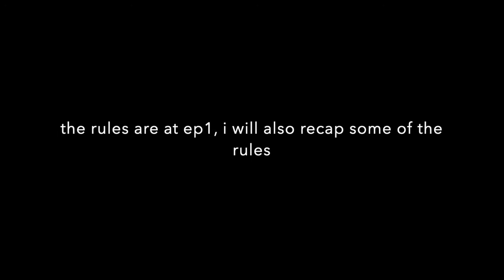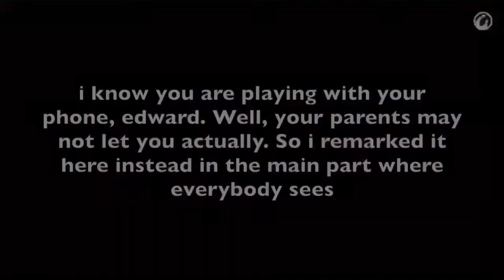Who Will Earn a Ticket to the Finals?! DDXW It's Flippin' Good SSN. 1 FINALS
Cruz fight with Bowie for 4th place,
Torres and Nathan fight for a place to the finals,
and Bryan fight with the winner of Torres and Nathan's match for First ever DDXW It's Flippin' Good Competition Champion.

Presented by DDXW//